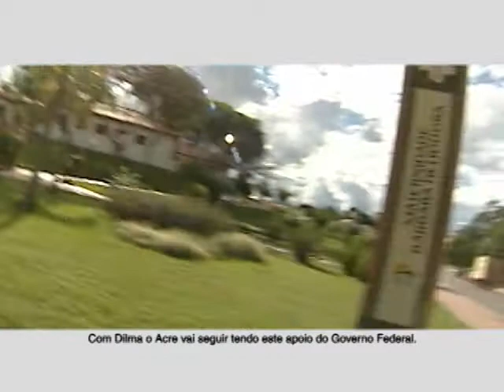Programa Governador - Frente Popular do Acre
Programa (7) para Governador 01/09/2010